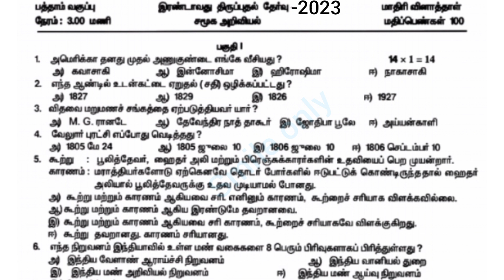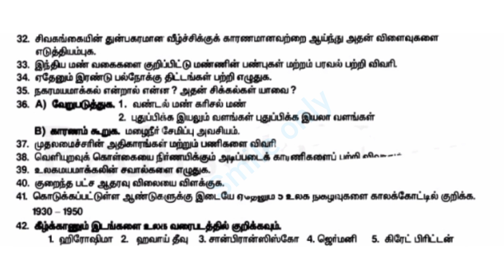10th social science|| second revision exam question paper||smile only